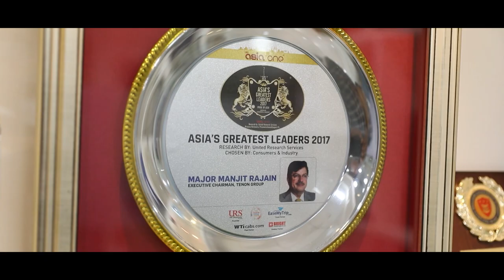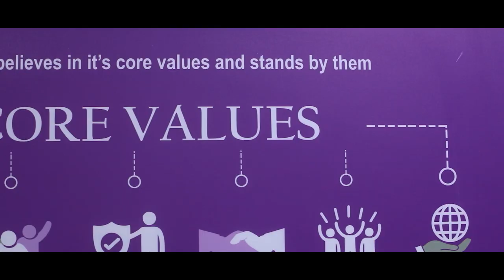25th Anniversary of Tenon Group| A Journey Of Success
This year, Tenon Group completes its 25th Anniversary, which is not just a celebration of our 25 years in business. It’s a celebration of community which is formed and strengthened with each great thing we achieve when we work together. We invite all our employees, clients, and partners to walk with us through this incredible journey of empowering people and businesses.

We would like you to have a glimpse of our incredible journey of 25 years of success and rejoice in our achievements, know about our unchanging values and hear from all those talented people who have brought us this far.